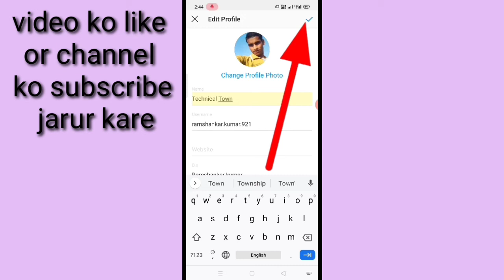Instagram par Apna Naam Kaise badle।। how to change name on Instagram।।Instagram account name change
is video mein bataya Gaya ki Instagram account per Apna Naam Kaise change kiya jata Hai yani ki use Kaise badla jata hai